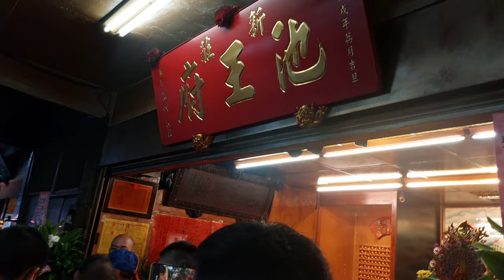【新莊池王府-小轎(中壇元帥 聖駕)】~111新莊池王府建府25週年暨池府千歲南巡謁祖進香回駕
新莊池王府-小轎(中壇元帥 聖駕)